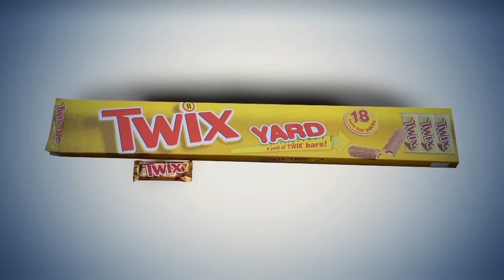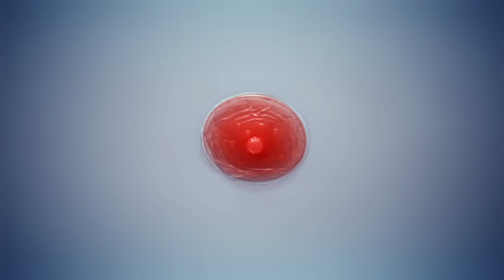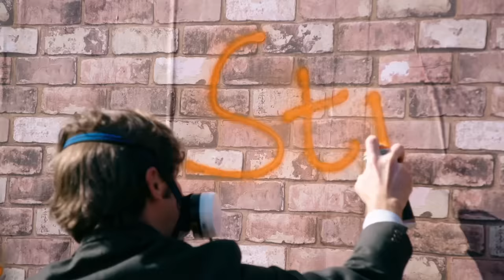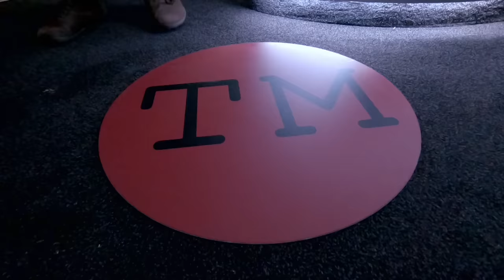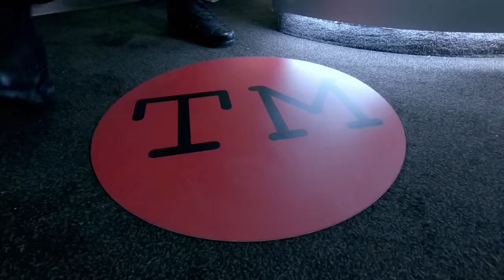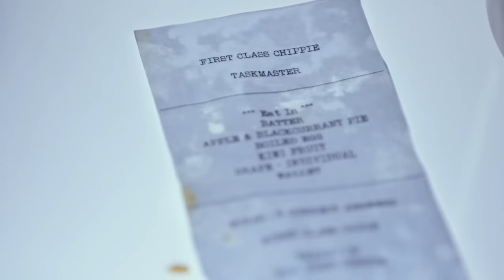Series 11 Episode 6 - 'Absolute Casserole.' | Full Episode | Taskmaster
In series 11 episode 6, Charlotte Ritchie, Jamali Maddix, Lee Mack, Mike Wozniak, and Sarah Kendall face Taskmaster Greg Davies and his assistant Little Alex Horne to engage in some foot-related arts and crafts, and guess the contents of a doughnut.